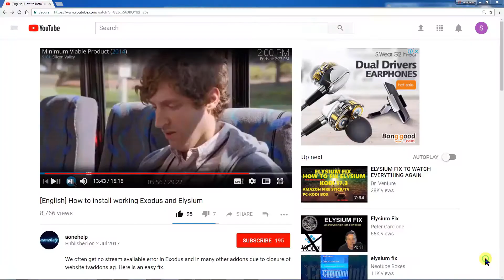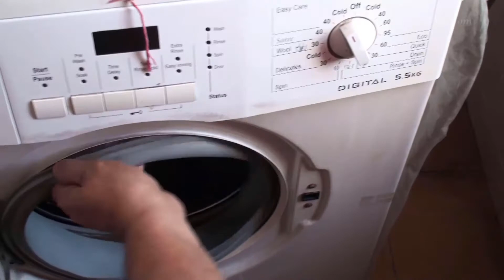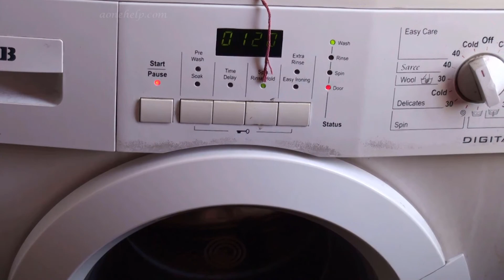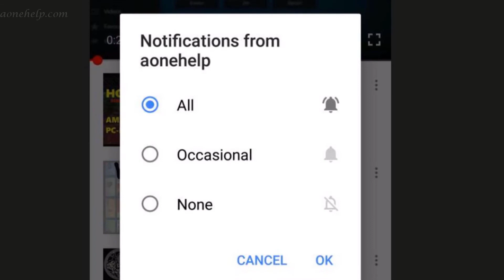How to replace & fix door lock switch of an automatic washing machine & how to resolve door error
In this video, we will see how to change the door switch to resolve the door error.